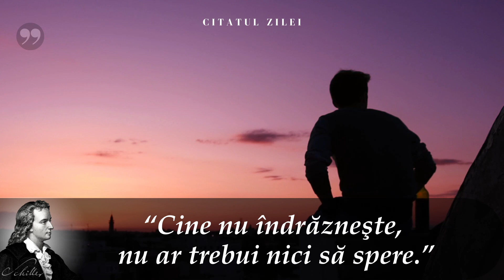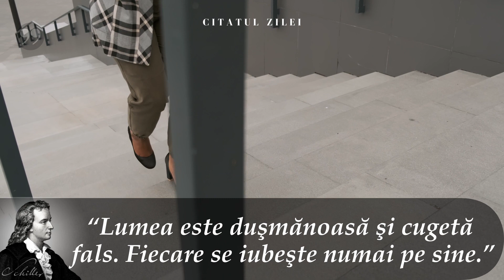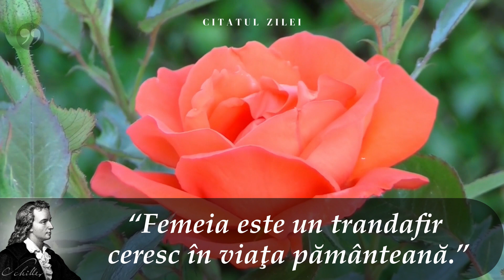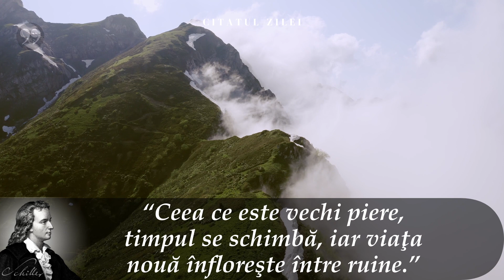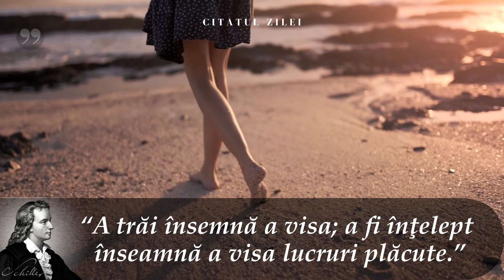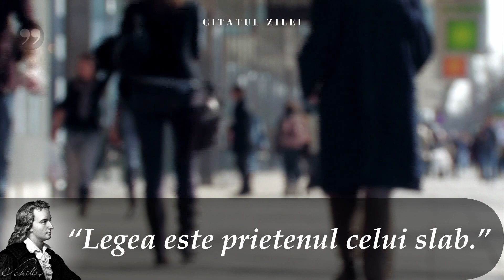Friedrich Schiller - Citate celebre despre viata ce ar trebui stiute pana la 40 de ani